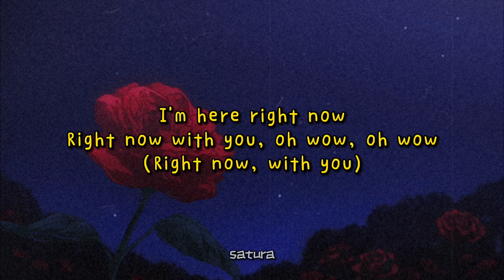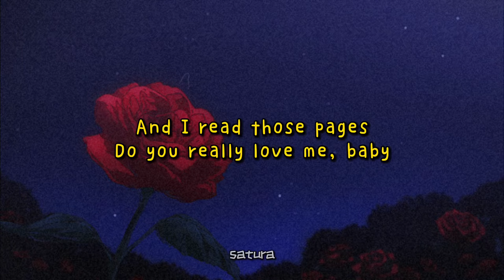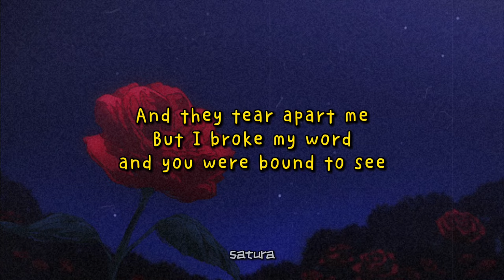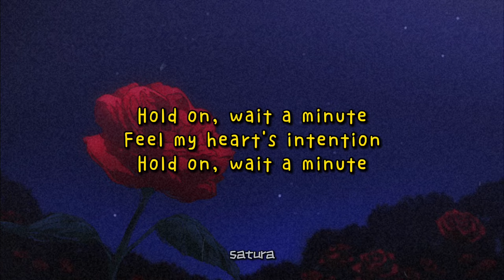willow smith - wait a minute (slowed + reverb) [with lyrics]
Lyrics

With you, oh wow, oh wow

And I read those pages.
Do you really love me, baby?

But I broke my word
And you were bound to see